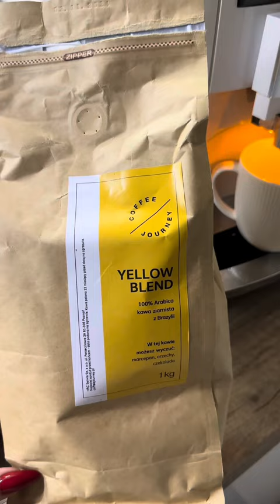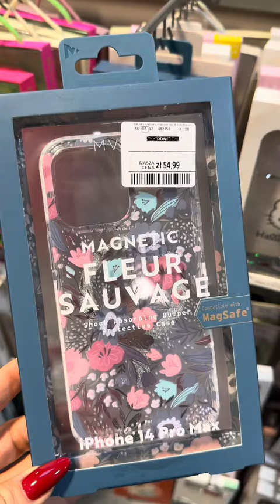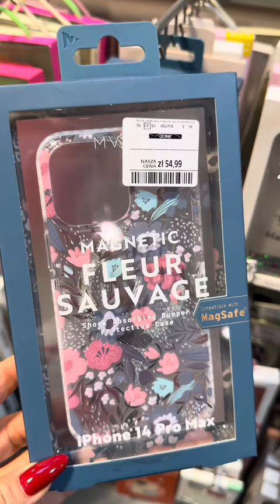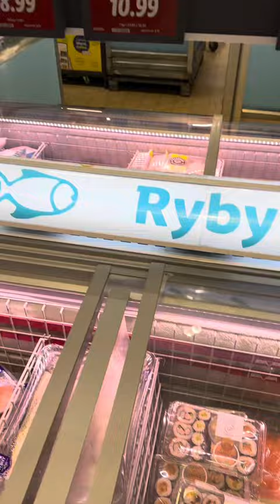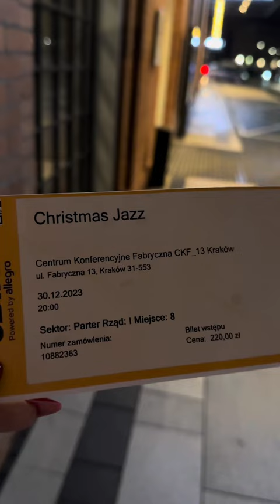VLOG - 30.12.2024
Zakupy z Lidla, śniadanie w hotelu i koncert.